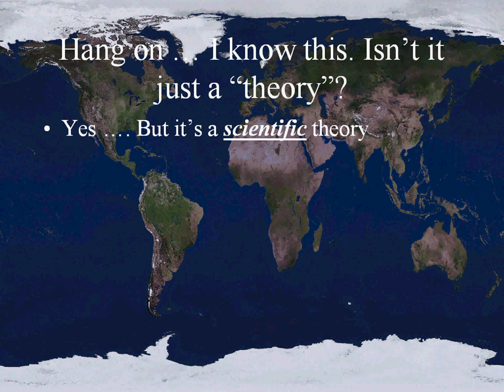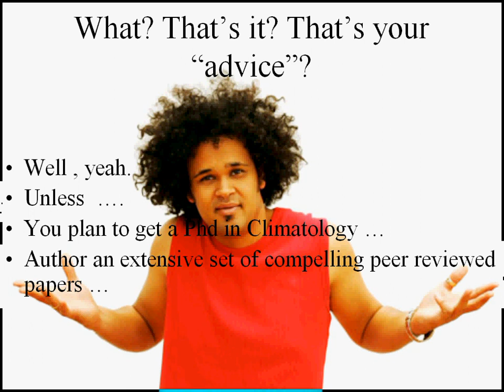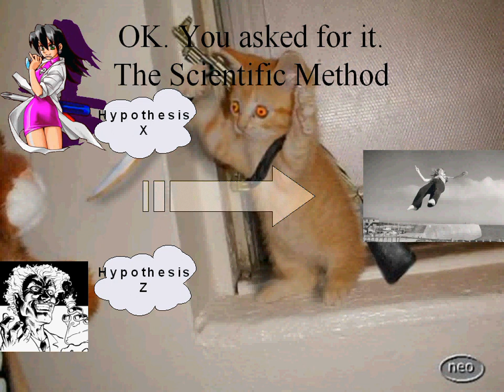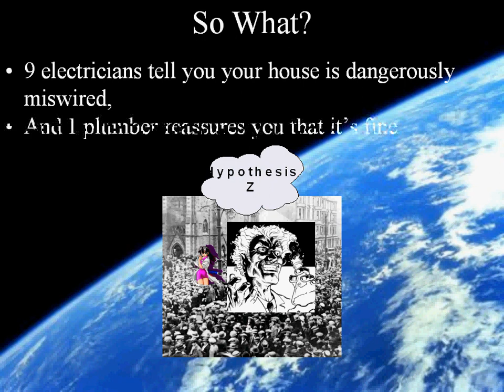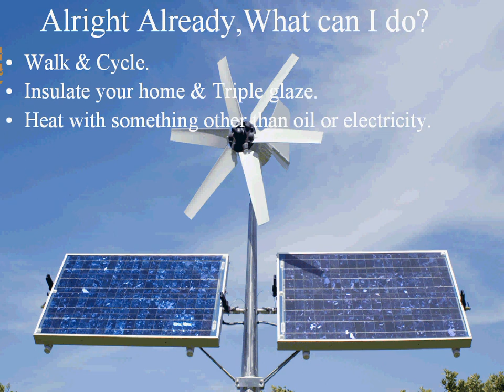Global Warming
If 9 electricians tell you your house is dangerously miswired, and 1 plumber reassures you that it's fine Is the "jury still out"?

Anthropogenic global warming is real. Deal with reality.

My take on the GW situation, as well as a blurb on science generally.